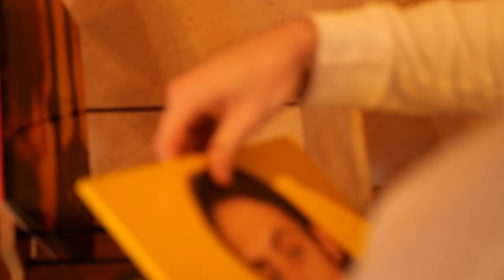(AD) Fwood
Brand : Fwood vinyl
Image & promotion : @arnauud__dupuis